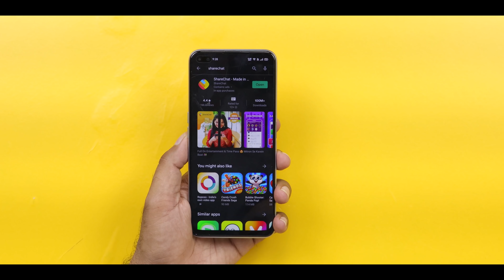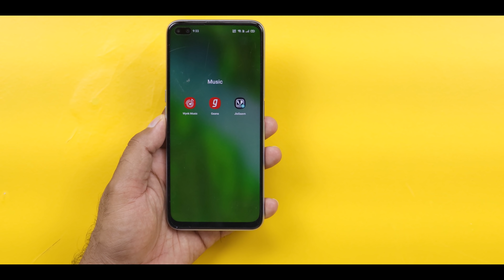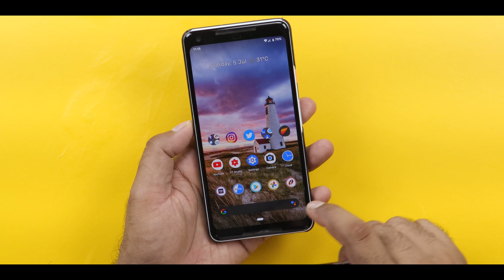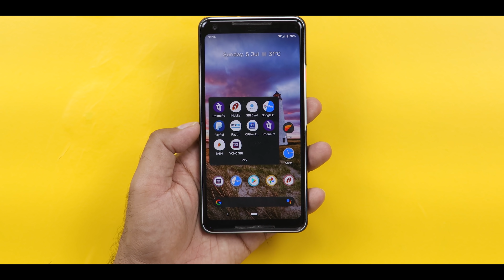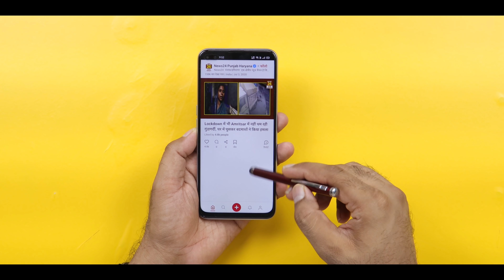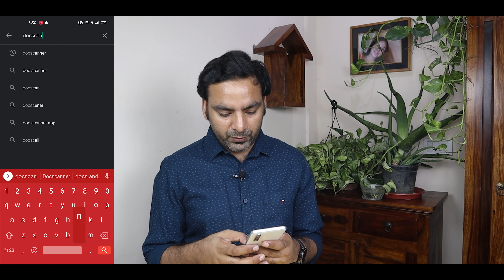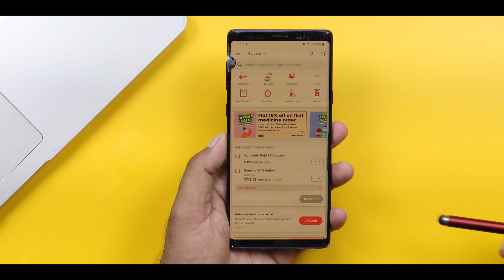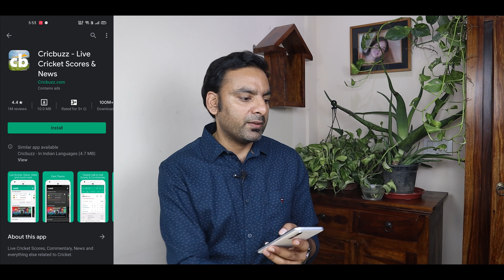True Made in India Apps for Android in 2020 !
vocalforlocal Checkout the best non Chinese android apps which are 100% made in India. These apps are developed in India and are very safe to use.

See our Host Saurabh on his social network,